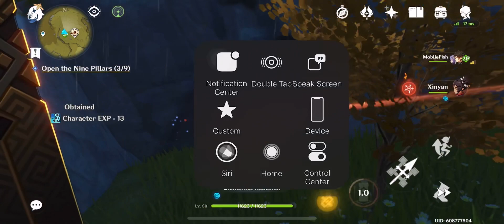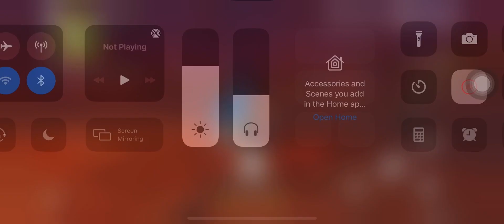Genshin impact: Pyro Regisvine fight